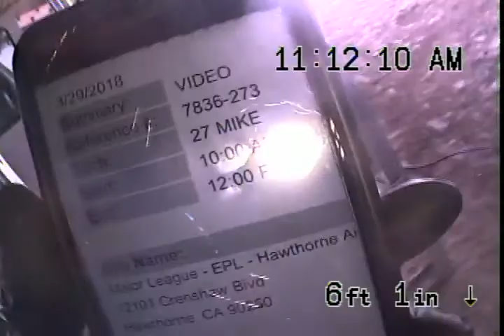MLP 12102 Crenshaw Hathorne Airport 3 28 18